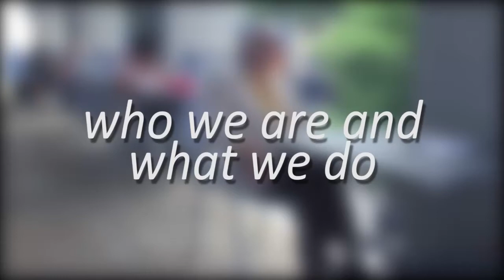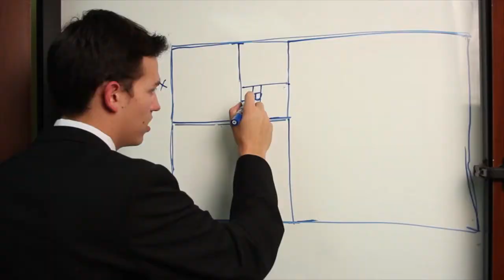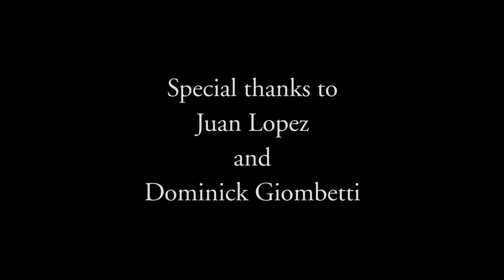Who We Are and What We Do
Informational video about the learning objectives of the honors college as told by the Dean and several of our students.